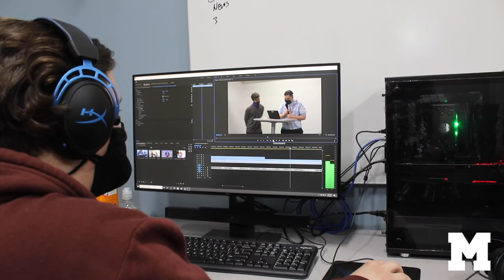broadcasting electives at Mariemont High School